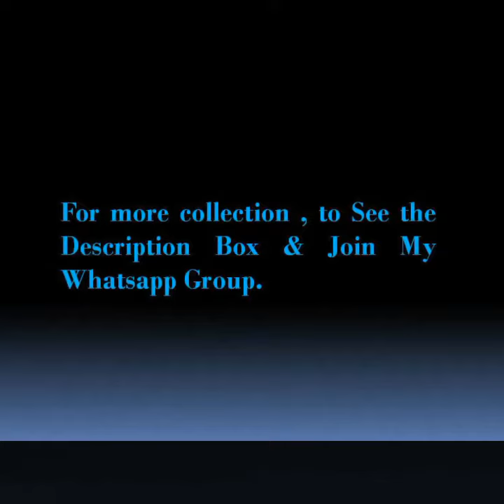Uppada cotton saree light weighted ||mrv Fashions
💥 *_UPPADA COTTON_*💥

LIGHT WEIGHT 🌻 BEAUTIFUL COLORS 🌷

Mrv fashions
For Orders and more collections join our WhatsApp group For more
MRV Fashions jewelry
Jamdani Sarees,
Jamdani sarees
 online shopping,
bridal sarees,
kuppadam sarees,
uppada sarees,
chiffon sarees,
chettinad sarees,
georgette sarees,
party wear sarees,
 designer sarees,
saree blouse,
pure georgette sarees,
sari, sarees,
cotton sarees,
georgette sarees with designer blouse,
trendy sarees,
party wear,
lahenga sarees,
net saree,
designer blouses,
chiffon, georgette sarees party wear,
indian saree,
style saree
 lehenga,
chanderi sarees,
uppada sarees,
kuppdam sarees,
 chanderi silk,
banarasi silk,
 mango silk,
Rayon fabric,
blouse designs,
rayon cloothes,
sana silk saree price,
 Kajivaram Sarees,
Chiffon sarees,
Printed sarees,
 Digital Printed sarees,
 Wedding sarees,
Party wear sarees,
Banarasi sarees,
Bangalore silk sarees,
 Linen Sarees,
 Ikkat sarees,
Two tone sarees,
Hadloom sarees,
Organza sarees,
Organsa sarees,
half sarees,
Rayon Kurtis,
Bandhani Sarees,
saris,
Daily wear sarees,
Blouse designs,
 Bridal sarees,
 Marriage collections
 latest sarees,